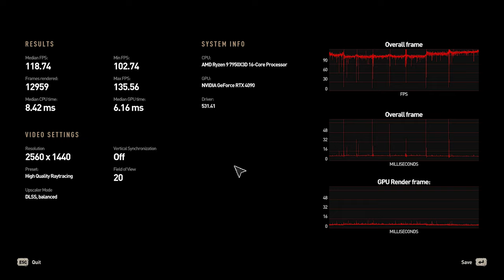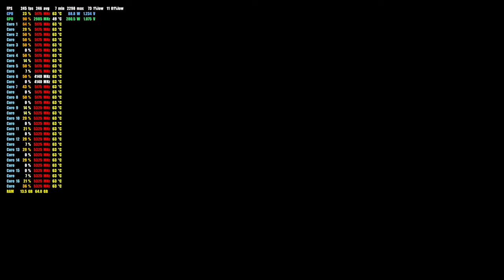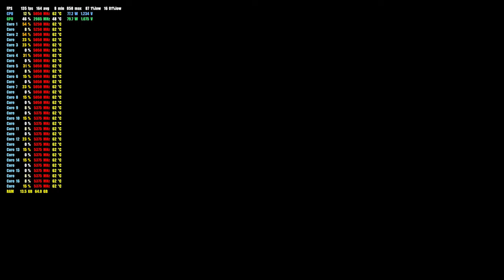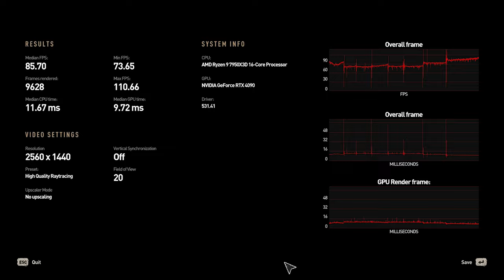7950X3D + RTX 4090 2K PERFORMANCE | DYING LIGHT 2 RTX BENCHMARK | DLSS + FRAME GENERATION | 1440p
Check out the 2k Performance of 7950x3D and RTX 4090 in Dying light 2.
Full RTX and DLSS benchmark with frame generation run on max settings and 1440p resolution.
Pro TIP: Game benchmark engine does not work with frame generation turned on.

► GAME INFO:
Dying Light 2 Stay Human is a 2022 action role-playing game developed and published by Techland. The sequel to Dying Light, the game was released on February 4, 2022 for PlayStation 4, PlayStation 5, Windows, Xbox One, and Xbox Series X/S. A Nintendo Switch version for the cloud is in development

►PC SPECS:
Mini ITX Fully Water-cooled custom loop build.
- 7950x3D
- RTX 4090 OC to 3.05 Ghz
- 64 Gb DDR 5 6000Mhz
- 1300 Watts Seasonic Prime PSU.

00:00 RT OFF/DLSS QUALITY
02:39 RT OFF/DLSS BALANCED
05:05 RT OFF/DLSS PERFORMANCE
07:25 RT OFF/DLSS OFF
09:47 RT OFF/DLSS OFF/FRAME GEN. ON
11:57 RT ON/DLSS QUALITY
14:32 RT ON/DLSS BALANCED
16:54 RT ON/DLSS PERFORMANCE
19:31 RT ON/DLSS OFF
21:57 RT HIGH/DLSS QUALITY
25:04 RT HIGH/DLSS BALANCED
27:25 RT HIGH/DLSS PERFORMANCE
29:58 RT HIGH/DLSS OFF
32:59 RT HIGH/DLSS QUALITY/FRAME GEN. ON
35:53 RT HIGH/DLSS BALANCED/FRAME GEN. ON
38:30 RT HIGH/DLSS PERFORMANCE/FRAME GEN. ON
41:00 RT HIGH/DLSS OFF/FRAME GEN. ON